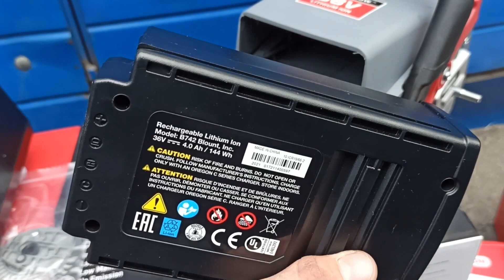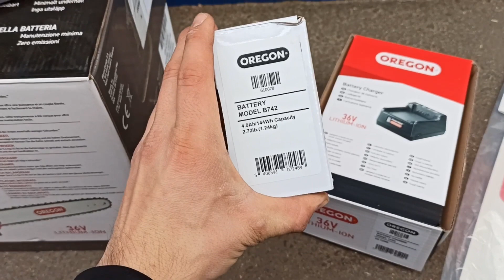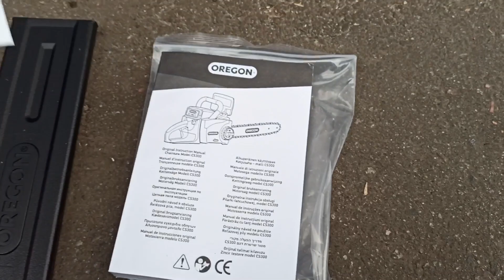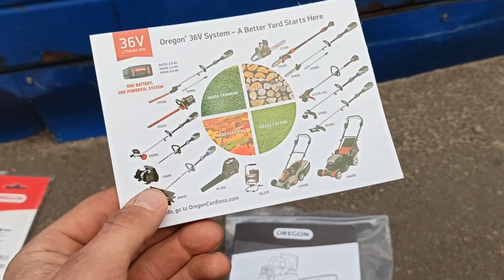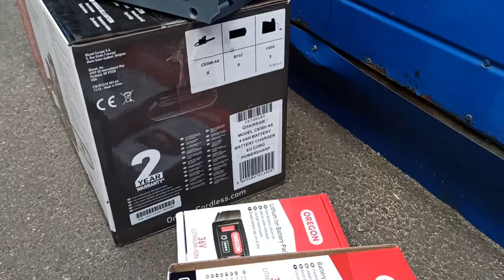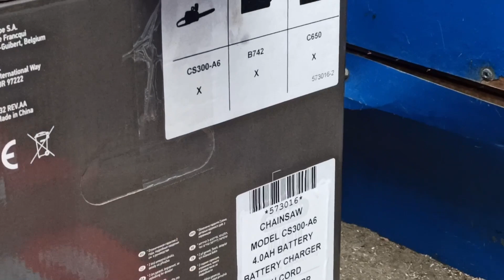Аккумуляторная пила OREGON CS 300 на 36V и шиной 40см